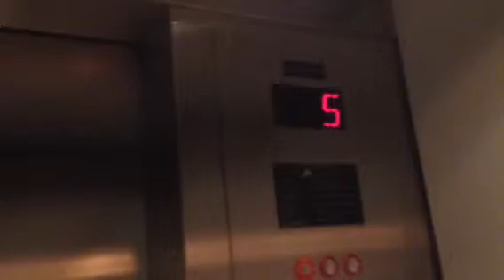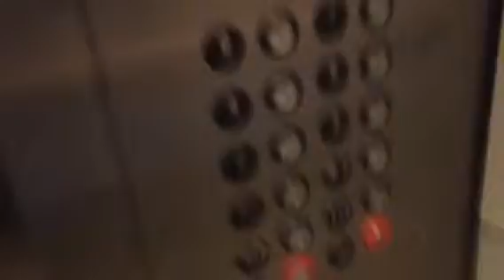(R) MODDED: 1981 Schindler Haughton Traction Elevators | Yellow Garage, Galleria Dallas | Dallas, TX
Riding the elevator at Galleria Dallas Yellow Garage